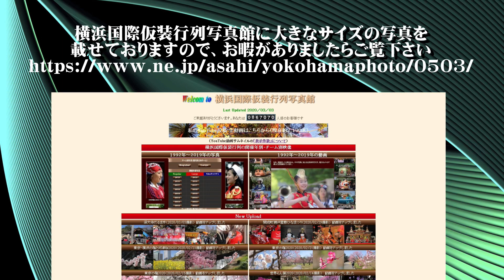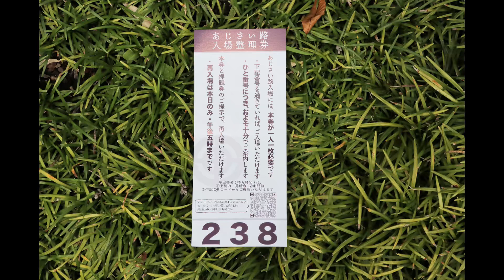20220610長谷寺（鎌倉）のあじさい2022【ＨＤ・原画４Ｋ】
２サイズ）をアップしています